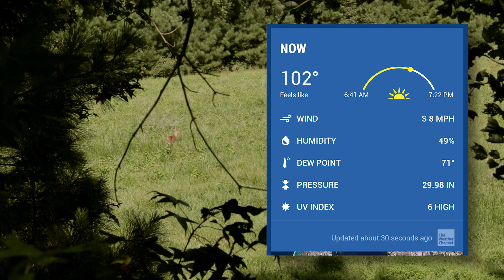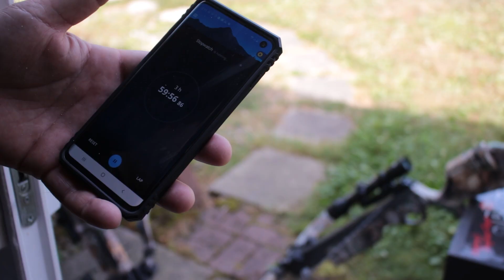Do CROSSBOWS Remain Accurate if Left Cocked for Long Periods of Time?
I get this question from time to time, and decided to run some quick tests to see if my assumptions were correct.

...and the First Ever Death by Bunjie "Meat & Greet" playlist is

and sign up for our FREE email newsletter--you can cancel at any time!

Twitter? @deathbybunjie

This is a channel about crossbow hunting. This is not a channel about shooting big bucks. I don't discriminate--I'll shoot any legal deer. ;) But, sometimes, big bucks happen!

I want to help make YouTube the #1 place for quality hunting entertainment. I want to help spread the hunting lifestyle. To do that, I set up this channel to showcase the crossbow and help others film their hunts and get those videos online.

This channel is about my love of the crossbow, hunting, and the outdoors. I hunt exclusively with the crossbow. I love it. Sure, like a lot of kids, I started hunting with a good ol' Model '94 Winchester .30-30 back in the 80's, but drifted away from hunting when I went off to college, law school, and started a family. As my daughter got older, I regained my interest in the outdoors, and I consider myself lucky to hunt on the same property today that I hunted on as a kid. I got the Excalibur Axiom crossbow in 2010 and I haven't looked back. This channel is the result of combining my interest in filming and hunting...

...and music, too! My related channel, Yankee Militia, showcases my music. Some of the music is hunting-related, so check that out, too! The soundtrack for this channel is provided by my band, so the two are intertwined. A third album is in the works.